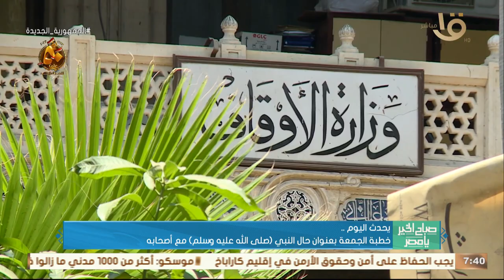خطبة الجمعة بعنوان حال النبي ﷺ مع أصحابه .. وأهم أخبار اليوم